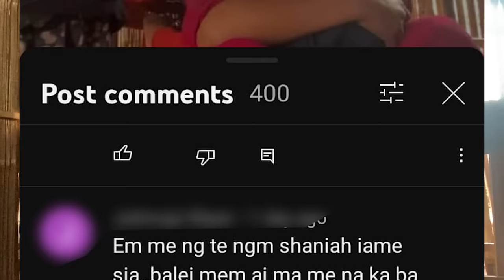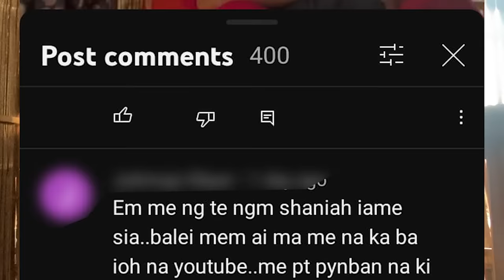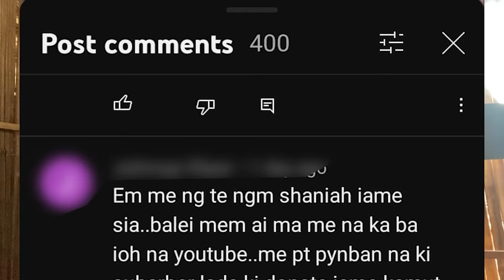kane ka comment ka ktah shisha ia nga peit aiu shah kren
pain is part of life it is what makes us human